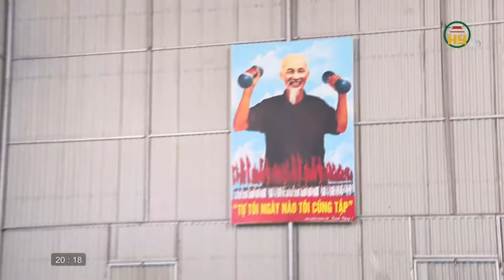Thể thao Hưng Yên ngày 31/03/2022